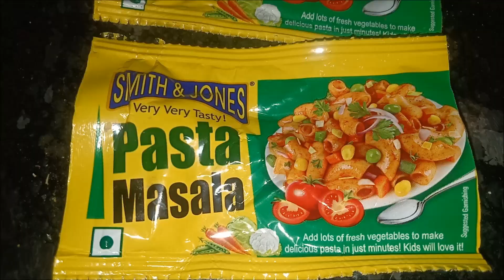बाजार जैसी व्हेज चाऊमीन बनाने की रेसिपी | Street Style Veg Noodles Recipe | Chow Mein Noodles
चाऊमीन बनाने की विधि | Street Style Chow Mein Noodles Recipe | Veg Chowmein Recipe In Hindi | Restaurant Style Noodles Recipe